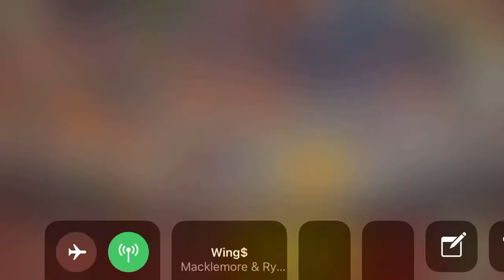Map 17 Motorpool (5/8/18)